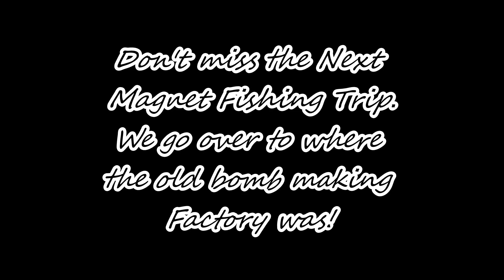Magnet Fishing! With Found iT Buried and Grand Sons. Bomb shot and junk found.Part 1,ITS GOING VIRAL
Next part (2) we check out the old bomb making Factory from where all the steel shot came from they put in the bombs, many different sizes. It's a Cool spot to walk around and look at. I've been there Metal Detecting way way to much junk and Trash on the surface, I'll be going in and raking it all up and then trying it.

DON'T FORGET, LADIES NIGHT MONDAYS!

Metal Detecting, is one of the greatest hobbies I have ever done. It's a Treasure hunt every time I hear that tone and dig a hole. I have found all kinds of coins mostly clad, very few silver coins.  Magnet Fishing is another interesting hobby I've just recently started to do, I have pulled out a bunch of metal items out from under the water, best finds have been a few coins, wrenches and other tools. Coin Roll Hunting has been very rewarding to me, I have found some pretty rare valuable coins in the short time I've been doing this. I have met so many great people threw coins. It's really been a great hobby for me. I have been more happy since coin roll hunting then I have in along time. Meeting people from all around the world has brought a smile to my face that is there forever.
Found-iT Buried, is a name I picked, I think It's a name that people will remember every time they hear the words FOUND IT. And besides people lose and throw away things they don't want or don't need. That's where I come in and find it.
Thanks and I really hope you enjoy my videos.

YouTube is not a sponsor of  giveaway and all users release YouTube from any and all liability related to it.

For the contests and giveaways held during our live streams and through our channel, you must be of legal age or have parental permission to enter. When you win something, contact me with your name, screen name, mailing address, what you won to my email Found-iT Winners are determined by the host and, when necessary, the moderators.

Thank you for taking the time to understand the You tube Guidelines and Terms.